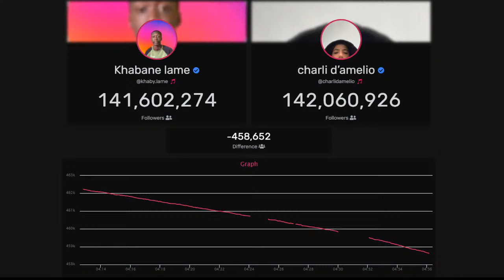Khaby Lame vs. Charli D'amelio Battle for #1 Tiktok Followers